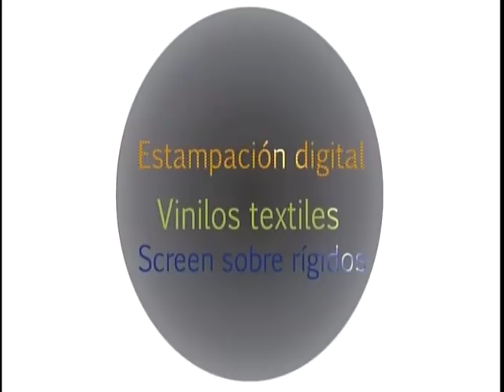EL SÚPER DEBATE 14 DE ABRIL 2019